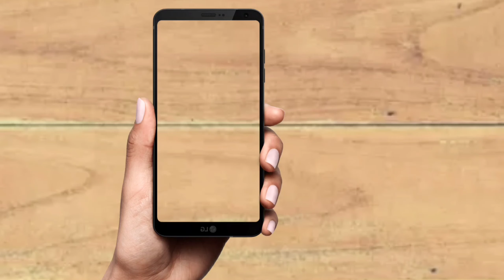EID SPECIAL= 2 || 5 kg degi style korma at home 🤤....|| INDIAN CUISINE MADE BY RESHMA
HELLO FRIENDS.

I am back with another interesting recipe.

In this video I will show u how to make delicious 5 kg Degi style Korma at home in just few minutes.
with a very easy method that I use.

Hope u all like my Video.

also share your views in comment section...

EID SPECIAL

5kg korma

DEGI korma